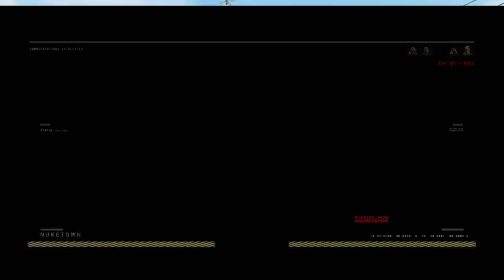Black Ops 4: Search and Destroy and Team Death Match.Playing with two random guys I met in a lobby